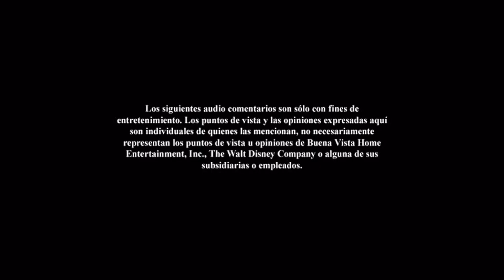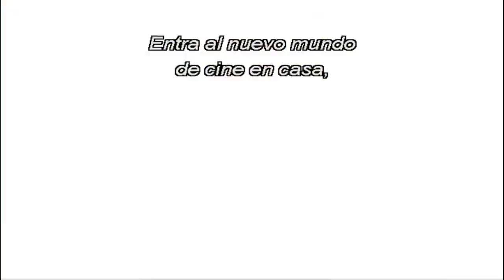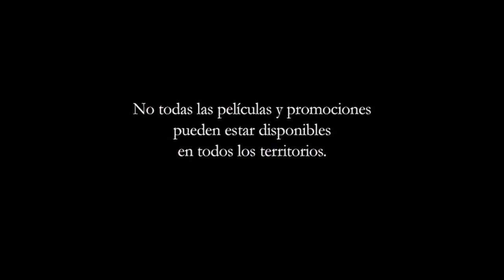Inicio DVD Marido por Accidente 2009 (Argentina)